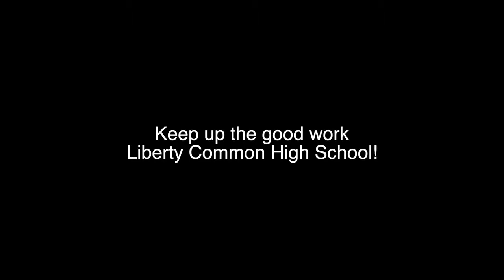Liberty Common High School -- "Classical. Demanding. Inclusive."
Local realtor Mr. Danny Valles and his assistant Ms. Emily Moss produced this really awesome short video to introduce their clients to Liberty Common High School in Fort Collins, Colorado -- the state's clearest path to college.